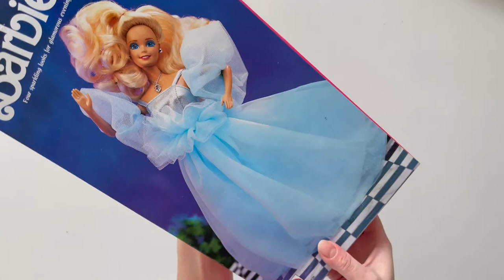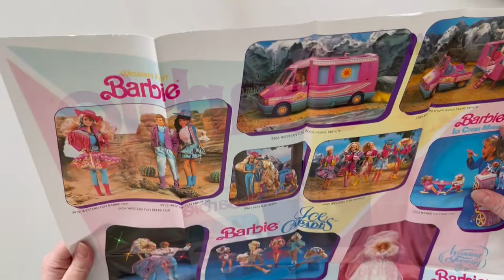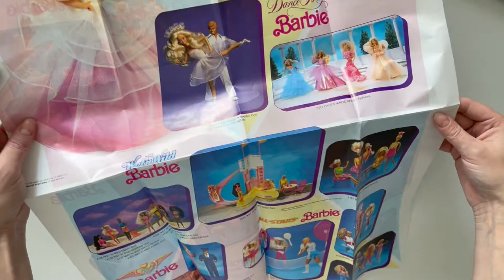Распаковка и обзор куклы Barbie Dream Fantasy. Самая нежная Барби 90-х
Распаковка и обзор куклы Barbie Dream Fantasy 1990 года. 4 блистательных образа для гламурных вечеров!